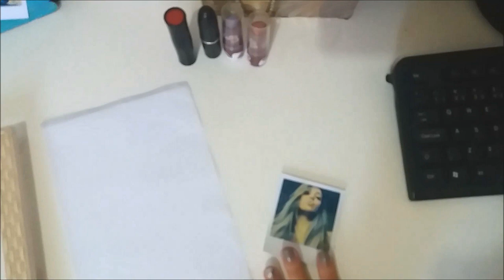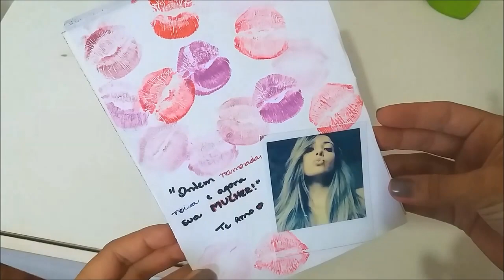Presente para Dia dos Namorados ♥ Quadro de Beijos ♥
Segunda dica para o Dia dos Namorados é esse Quadro de Beijos, um ótimo presente pra ele!